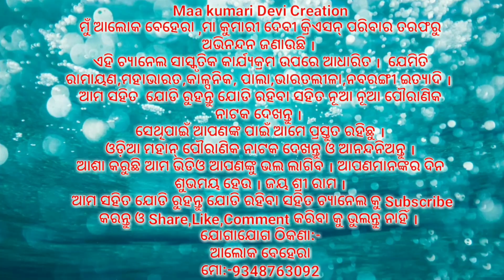ଆସ ରାମ ରେ ମୋ ରଘୁମଣି।।Odia Ramayana||Odia Nataka||Rama Janam